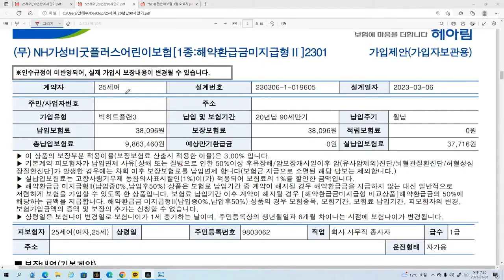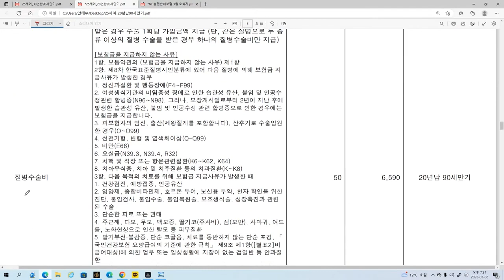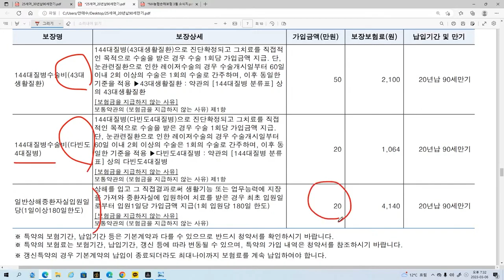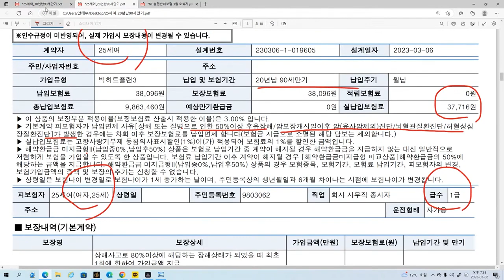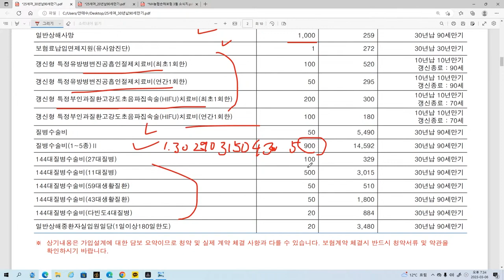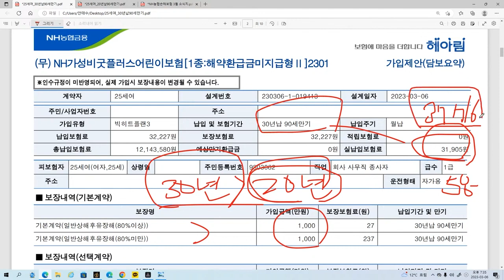미친 역대급 최대 끝판왕한도 수술비보험 종수술비!! (f.따라올수없는 가성비)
종수술비 끝판왕한도 올려드립니다

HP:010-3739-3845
카톡친구추가:r2an
카톡플러스친구:보험왕